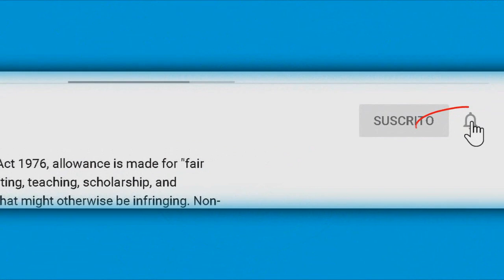¡Exageraron! Gibran justifica sus groserias a Danna Paola en vivo